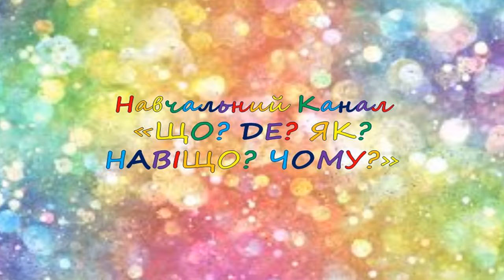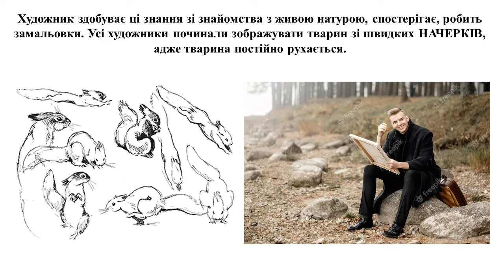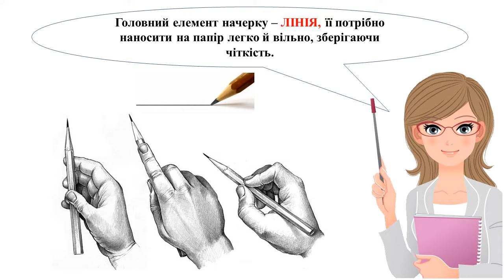Зображення тварин в образотворчому мистецтві. Анімалістика. Відеоурок. Дистанційне навчання.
Особливості анімалістичного жанру. Чому митцям треба вивчати будову тварин. Як намалювати кішку - крок за кроком.